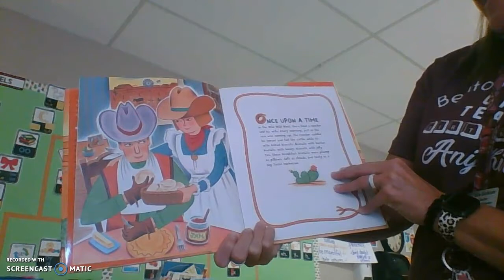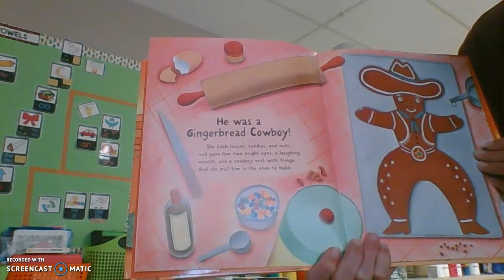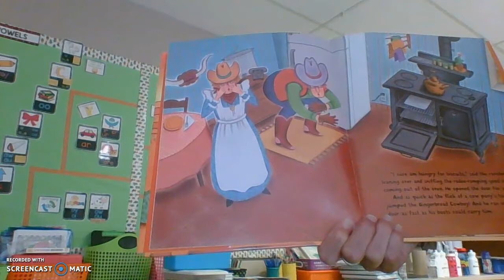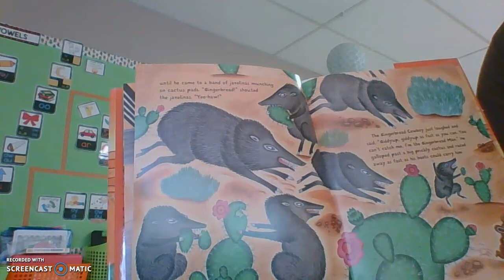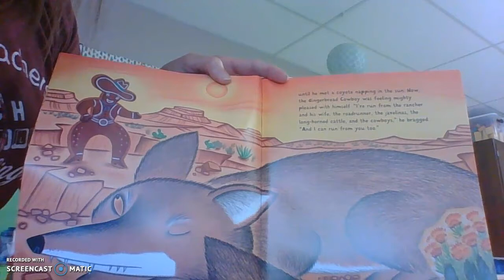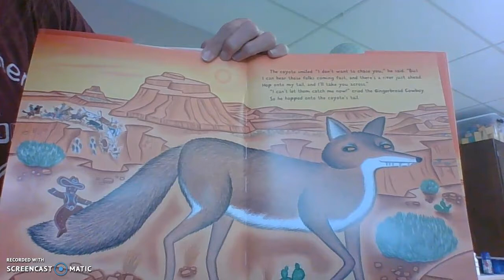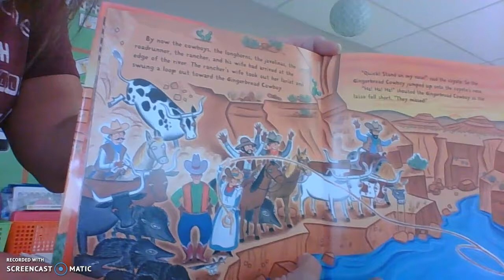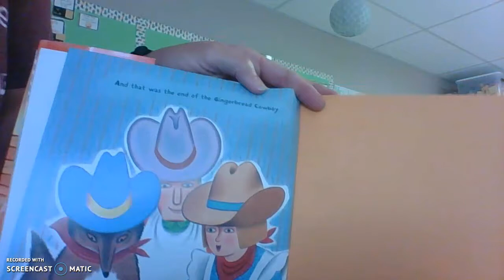The Gingerbread cowboy Read aloud